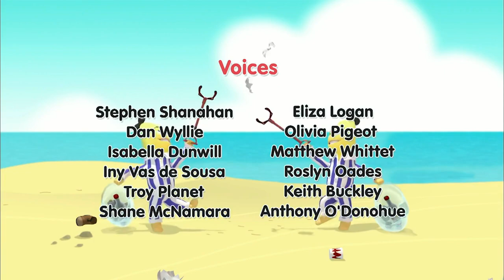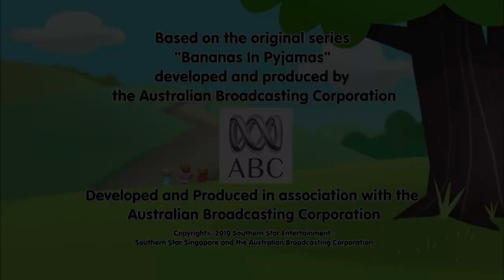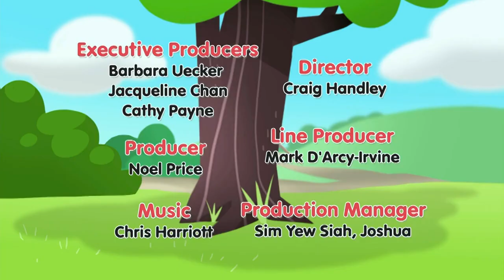What's Cooking? | Cartoons for kids | Bananas In Pyjamas